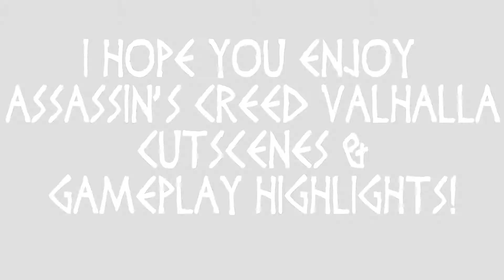The Desperate Fate of Eivor's Viking Clan - ASSASSIN'S CREED VALHALLA PART 1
The Desperate Fate of Eivor's Viking Clan - ASSASSIN'S CREED VALHALLA PART 1 Includes All Assassin's Creed Valhalla Cutscenes and Gameplay Highlights.

Assassin's Creed Valhalla is an action role-playing game set in AD 873. The game recounts a fictional story of the Viking invasion of Britain. The player controls Eivor, a Viking raider who becomes embroiled in the conflict between the Brotherhood of Assassins and the Templar Order.

Developer: Ubisoft Montreal
Publisher: Ubisoft
Release: November 10, 2020
Platforms: Windows, PlayStation 4, Xbox One, Xbox Series X/S, PlayStation 5
Genre: Action Role-Playing
Mode(s): Single-Player